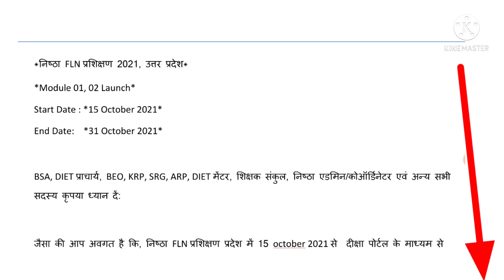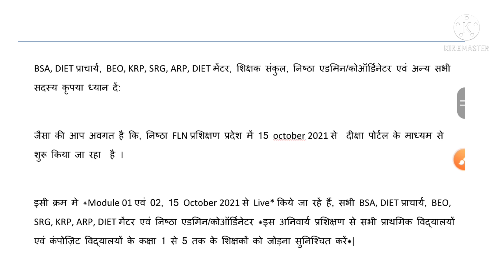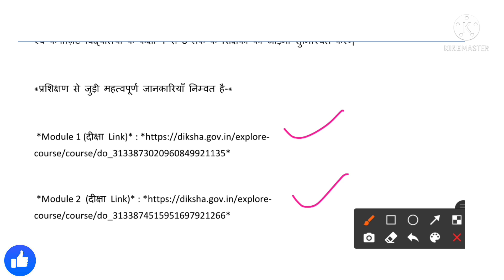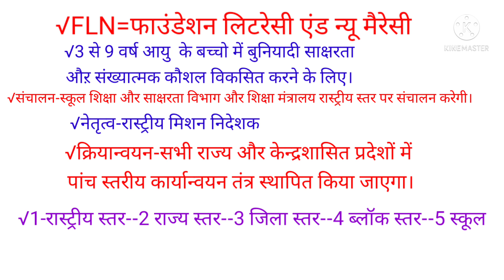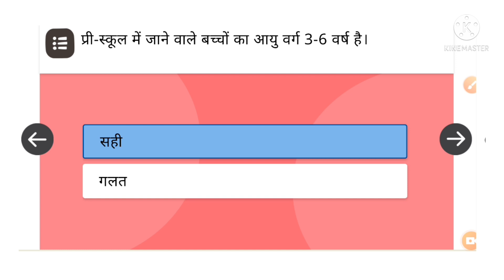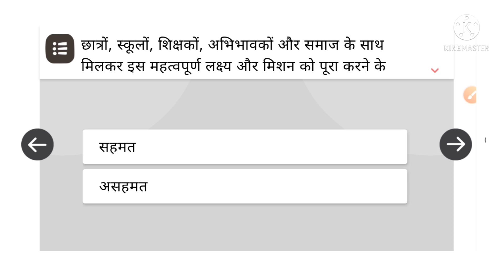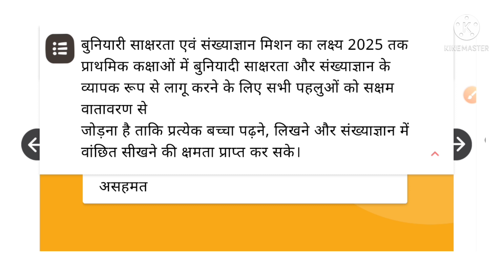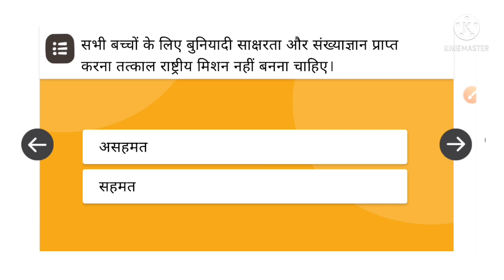निष्ठ प्रशिक्षण 3.0FLN||पूरी जानकारी व गतिविधि प्रश्नोउत्तर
प्रिशिक्षण इनफार्मेशन वीडियो
traning information video
Welcome in my youtube channel
अभ्यास 1 से 13 तक हल_

coverd quries
nishtha 3.0
 diksha 3.0 fln
 nishtha 3.0
nishtha 3.0 answers
nishtha 3.0 course name
 nishtha 3.0 courses
 nishtha 3.0 fln
nishtha 3.0 login
 nishtha 3.0 quiz answers
 nishtha 3.0 registration
nishtha 3.0 registration kaise kare
 nishtha 3.0 shedule, nishtha 3.0 time table
 nishtha 3.0 training
 sarkari school ek pahal
निष्ठ FLN
 निष्ठा प्रिशिक्षण 3.0
 सरकारी स्कूल एक पहल
निष्ठा FLN प्रशिक्षण 2021, उत्तर प्रदेश*

*Module 01, 02 Launch*

Start Date : *15 October 2021*

End Date:    *31 October 2021*

BSA, DIET प्राचार्य, BEO, KRP, SRG, ARP, DIET मेंटर, शिक्षक संकुल, निष्ठा एडमिन/कोऑर्डिनेटर एवं अन्य सभी सदस्य कृपया ध्यान दें:

जैसा की आप अवगत है कि, निष्ठा FLN प्रशिक्षण प्रदेश में 15 october 2021 से  दीक्षा पोर्टल के माध्यम से शुरू किया जा रहा  है ।

इसी क्रम मे *Module 01 एवं 02, 15 October 2021 से Live* किये जा रहें हैं, सभी BSA, DIET प्राचार्य, BEO, SRG, KRP, ARP, DIET मेंटर एवं निष्ठा एडमिन/कोऑर्डिनेटर *इस अनिवार्य प्रशिक्षण से सभी प्राथमिक विद्यालयों एवं कंपोज़िट विद्यालयों के कक्षा 1 से 5 तक के शिक्षकों को जोड़ना सुनिश्चित करें*|

*प्रशिक्षण से जुड़ी महत्वपूर्ण जानकारियाँ निम्वत है-*

_________________________________Shopping here👇
My tools

Headphones with 10 mm Drivers,

Wireless Compact Mouse

OPPO A31 (Mystery Black, 4GB RAM, 64GB Storage) with No Cost